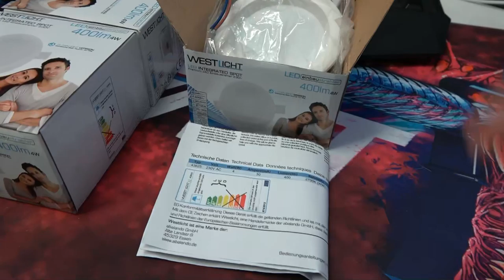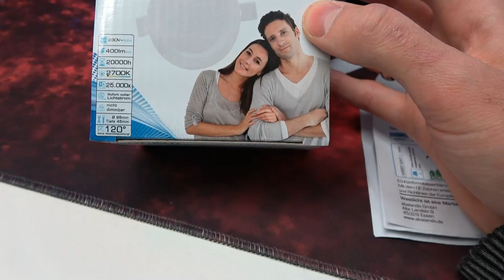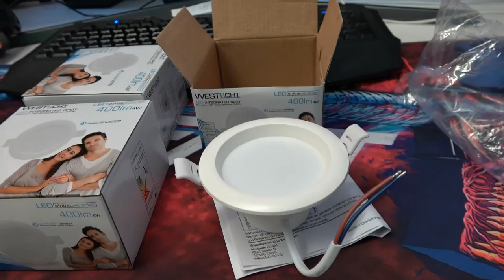Daily Vlog 365 Tage - Tag 58 - Westlicht LED Einbaustrahler einbauen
Hier geht es zu den LED Einbaustrahlern von Westlicht